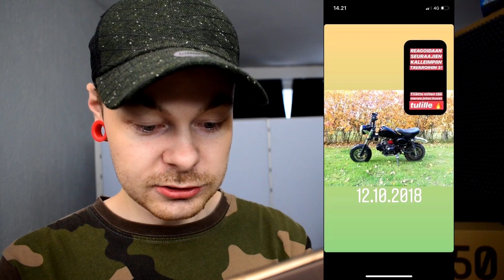REAGOIN SEURAAJIEN KALLEIMPIIN TAVAROIHIN 3!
!!! HUOM VIDEONI SAATTAA SISÄLTÄÄ OSALTAAN PALJON KIROILUA JOS ET KESTÄ SITÄ ÄLÄ KATSO !!!

DFU Merch!

Tilaa toki kanava tästä!